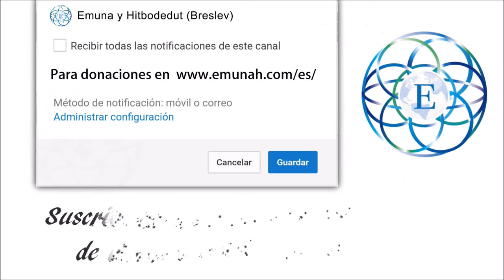Afectando positivamente a nuestro entorno. Rafael en Uman.